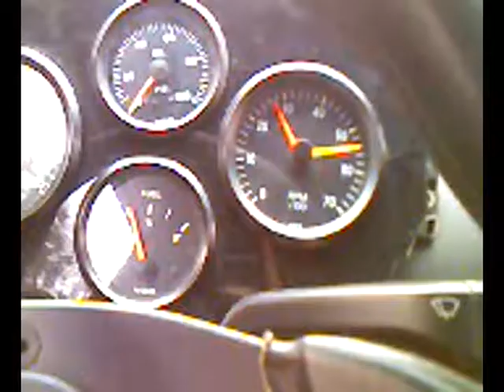mk2 golf with g60 swap, weird noise